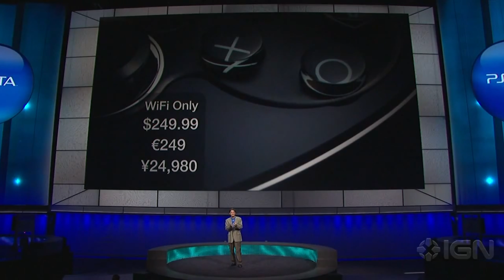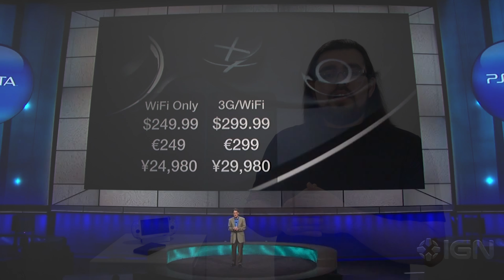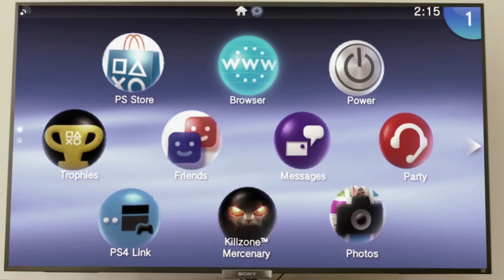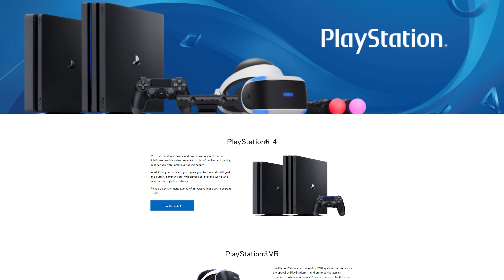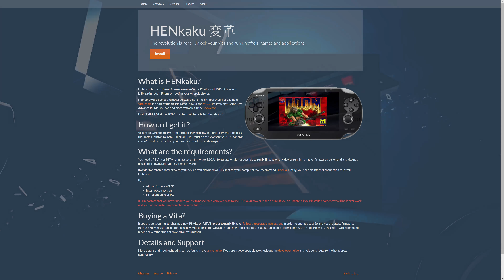PlayStation Vita | Sony's Ambitious Handheld & Why It Failed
PlayStation Vita was undoubtedly Sony Interactive Entertainment's most ambitious platform they ever made. They did a lot of things right, but also made a lot of questionable decisions that would ultimately lead to the platform ending up a commercial failure everywhere outside of Japan and Asia.

Join me as we travel back to 2011, and prior, to see where Sony's ambitious little handheld: PlayStation Vita and it's micro-console counterpart: PlayStation Vita TV (PS Vita TV) / PlayStation TV (PS TV) went so wrong, and doomed them both to ending up as PlayStation's worst-selling platform in the company's history .  .  .